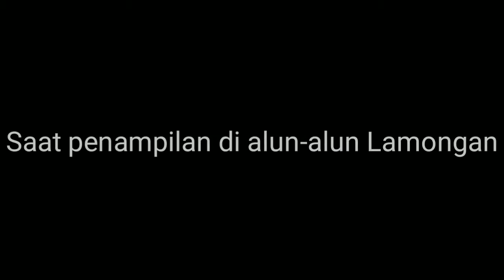Drumband SMPN 1 DEKET (SNEK) Drum Battle Percussi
Performa di alun-alun Lamongan
Drum Battle Percussi SNEK (Suara Nada Ekspresi)